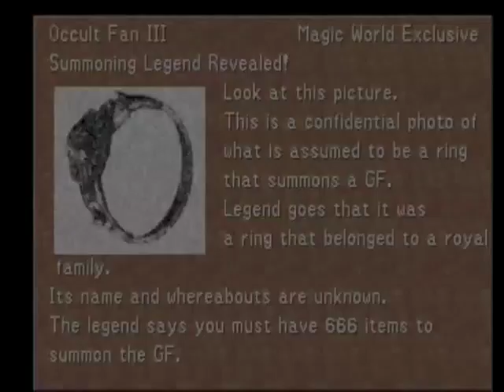Let's Play Final Fantasy VIII, Part 31-Fishermen's Horizon